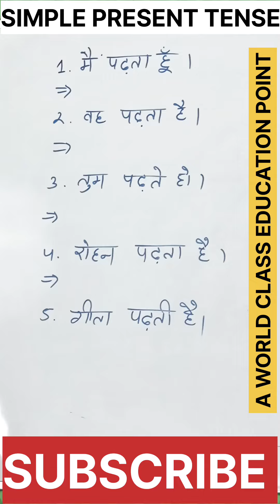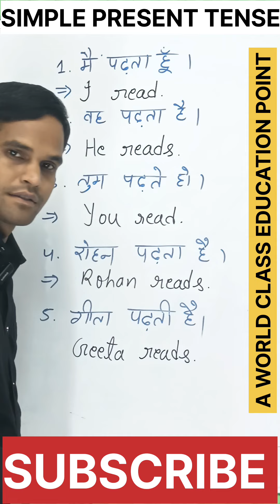SIMPLE PRESENT TENSE EXAMPLES